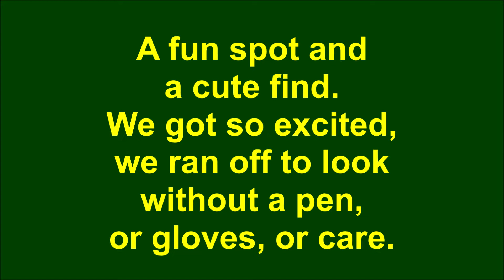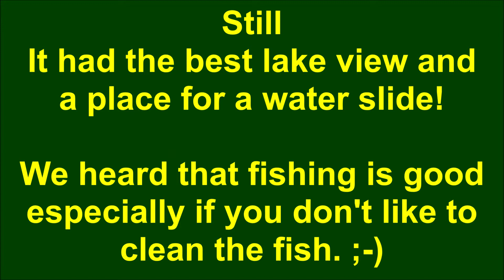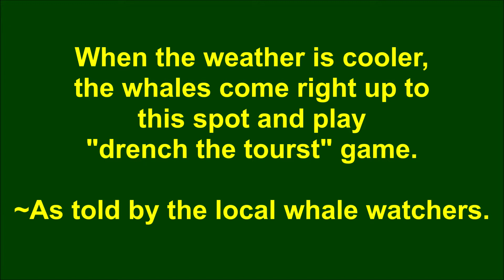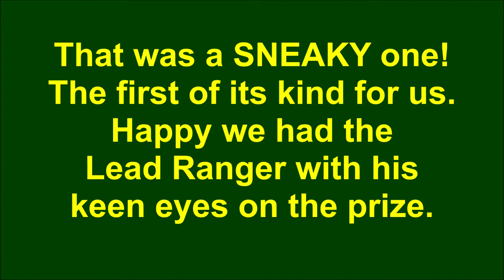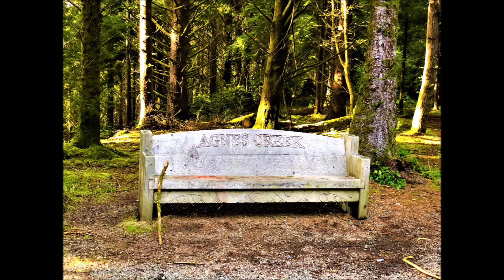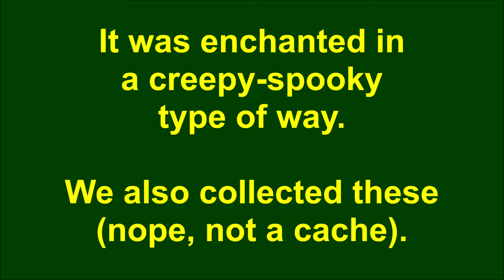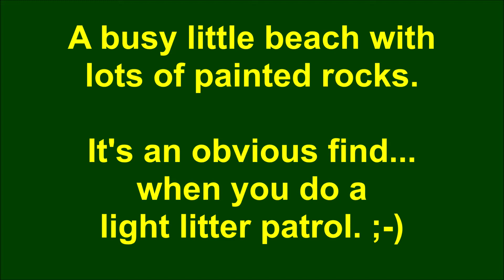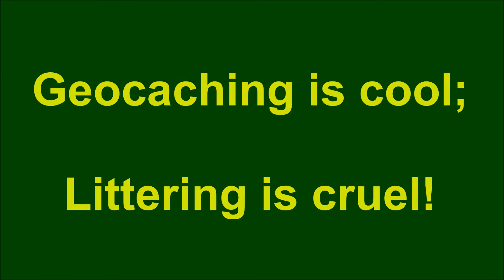STEEL Rangers Geocaching - 10/17/2020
October 17th, 2020, was the official opening day for Cache the Coast GeoTour. Whether we found one cache or a whole bunch of them, there was NO WAY we were sitting this one out! On top of fantastic weather, we had a very special team member joining us on this adventure.

Trip Stats:
Date - 10/17/2020
Distance - 3.0-mile hike / 160-mile drive
Caches - 8

If you are looking for other ideas or places to explore in the Corvallis-Newport corridor, check out our adventures at pliking.

Geocaching is cool; littering is cruel!

Save The Environment; End Littering (STEEL)